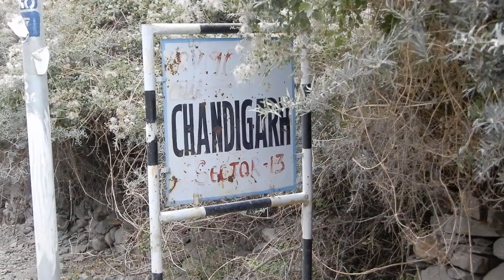Chandigarh Sector 13 in Spiti Valley || Himachal Pradesh, India